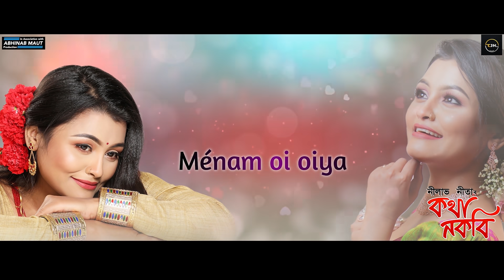Kotha Nokobi Taan Taan | Nilav Nita | Chinmoy Kaushik | Joy Nirvan | Pranoy Dutta| Rupali P | Poba G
In association with Abhinab Maut Production
► Audio Credits:
♫ Song : Kotha nokobi taan taan
♫ Singer : Nilav Nita
♫ Lyrics/Tune : Chinmoy Kaushik & Joy Nirvan
♫ Music & Mix : Pranay dutta
♫Additional Progamming : David Kashyap
♫ Master: Diganta Bordoloi
♫ Additional Mising Lyrics: Deeptipriya Lagachu
♫ Mising part sung by Rupali Payeng & Poba Gaurab
♫ Group Part: Meghali Borokha & Maina Himadri
♫ Humming Vocal: Pranoy Dutta
♫ Flute: Bhaskar Kondoli
♫ Guiter : Kaifi
♫ Recorded Studio : Studio B Type by Neel Akash Hazarika & Kulahol Records by Avinav Hazarika (Lau)

Photography- Keshab mahan, Anup Baruah, Anksuman dutta
Makeup - Jarna Kalita, Himandri Gogoi, Sushmita gogoi
Designers- Jayshree Baruah, Diplu Hazarika
Jewellery :Konmoni Assamese jewellery, Prajapati assamese jewellery, Diplu collection
Audio cover design by - Satyajit Phukan, Ritupon Zunaak
Special thanks to horu ba,Pubali,Piku, lovely,chandra kr patgiri.
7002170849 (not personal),